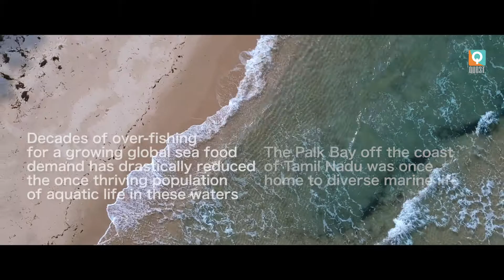The Artificial Reef Project in the Palkbay | Responsible tourism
In an effort to replenish fish stocks for subsistence fisherfolk, we have started a marine restoration program; through the installation of artificial reefs. In many countries across the world, artificial reefs are implemented as mitigation measures, to combat overfishing and restore marine populations. In association with marine biologist, our artificial reef program is now underway. The marine biologist currently working on the project Suneha Jaganathan helped initiate the regional reef building, deployment and short term study of the reef development.

We thank the Tamil Nadu Fisheries Department for their support to our work in marine conservation.

Cinematography: Sraiyanti Haricharan , Rishab Menon & Jehan Driver

Editor: Sraiyanti Haricharan